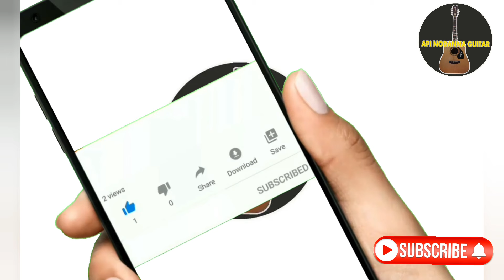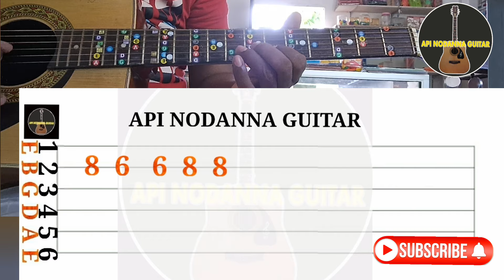Seegiriye Kurutu Geetha Guitar Lesson Prince Udaya Priyantha Guitar Lesson Sinhala Guitar Tab Lesson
Seegiriye Kurutu Geetha Lassanai Guitar Tab Lesson Artist Mr Prince Udaya Priyantha
G minor
beat 6/8
Intro inter provides guitar tabs for easy playing and learning
Tab Created  - Api Nodanna Guitar

Special thanks are given to the original owners of the song, it is because of them that such beautiful creations have been created